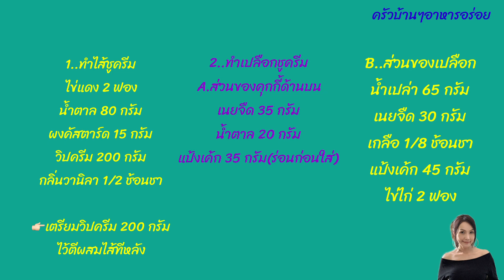Ep 360 ชูครีม สูตรอร่อยง่ายๆ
ส่วนผสมไส้
ผงคัสตาร์ด 15 กรัม
วิปครีม 200 กรัม
กลิ่นวานิลา 1/8 ช้อนชา

👉🏻เตรียมวิปครีม 200 กรัม
ไว้ตีผสมไส้ก่อนใส่ไส้

ส่วนผสมเปลือกชูครีม
ส่วนที่ 1
แป้งเค้ก 35 กรัม(ร่อนก่อนใส่)

ส่วนที่ 2
น้ำเปล่า 65 กรัม หรือ จะใช้นมสดก็ได้

อุ่นเตา 20 นาที ก่อนอบ ใช้ไฟ 200 องศา
อบ 15-20 นาที ครบเวลาแล้วให้ลดไฟลง
เป็น 180 องศา อบต่อ 20 นาที
(เตาแต่ละบ้านไม่เหมือนกัน สังเกตสีด้วยนะ)